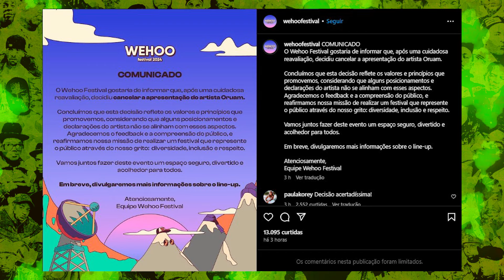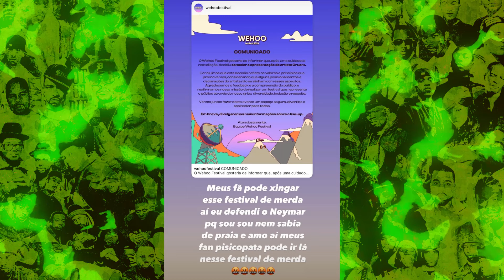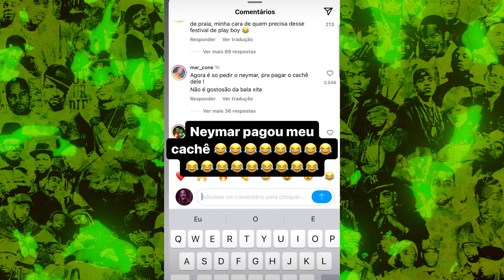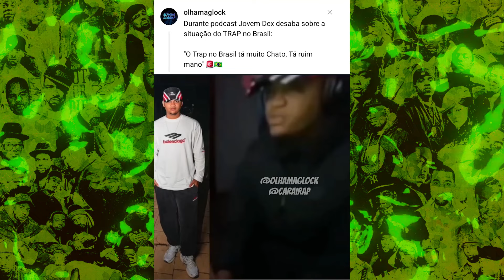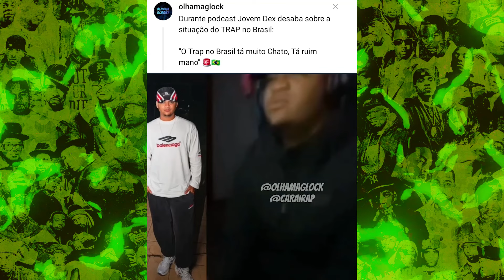ORUAM Pede Para Fãs Derrubar Perfil de FESTIVAL Após Seu Show Ser Cortado + JOVEM DEX Causa Polemica